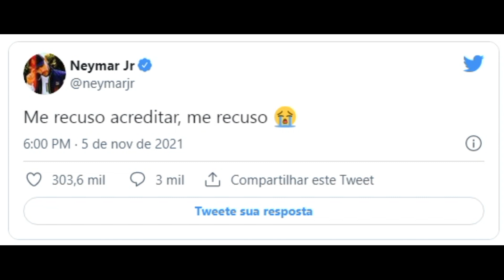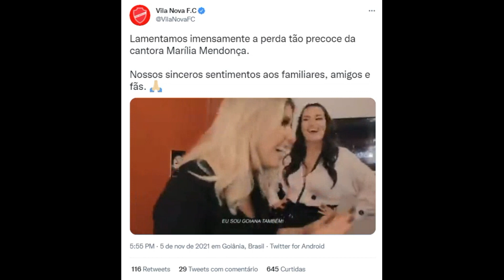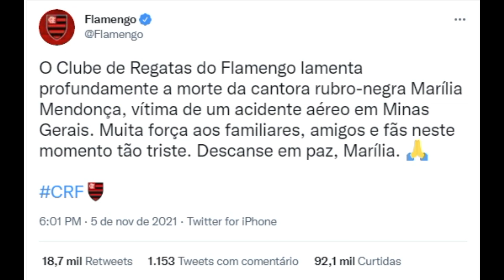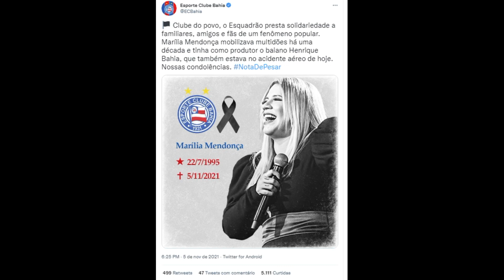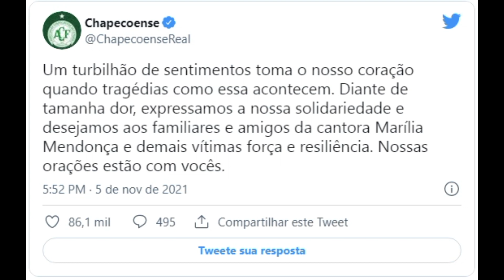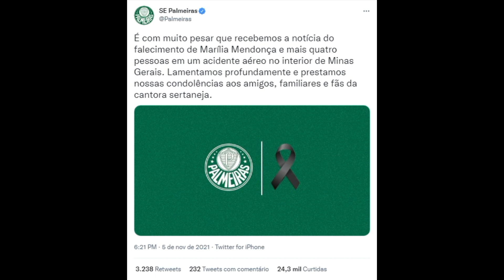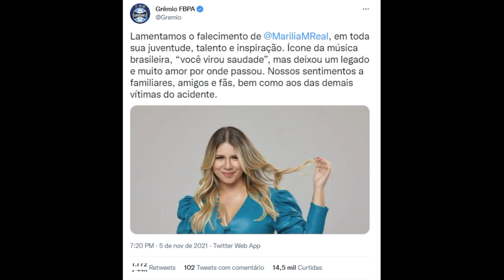Clubes de futebol se manifestam na morte da cantora Marília Mendonça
Neymar e clubes de futebol se manifestam na morte da cantora goiana Marília Mendonça
Redação / Diário de Goiás by REDAÇÃO / DIÁRIO DE GOIÁS 05/11/2021
Neymar em show de Marília Mendonça

A morte da cantora goiana Marília Mendonça causou grande comoção em vários seguimentos da sociedade, entre eles o futebol. Vários clubes divulgaram notas de solidariedade aos familiares e fãs da artistas e das demais vítimas do acidente aéreo no interior de Minas Gerais. O atacante Neymar do Paris Saint Germain, principal jogador brasileiro em atividade fez uma publicação em sua conta no Twitter onde expressou surpresa com a notícia: “Me recuso acreditar, me recuso”.

No futebol goiano o Atlético Clube Goianiense fez uma publicação com um trecho da música ‘estrelinha’, da dupla de Di Paullo e Paulino: “Quando bater a saudade – Olhe aqui pra cima – Sabe lá no céu aquela estrelinha”. O Goiás Esporte Clube destacou em sua rede social que “perdemos uma gigante da música sertaneja. Sentimento agora é de que um pedacinho de nós também se foi”. O Vila Nova Futebol Clube publicou um vídeo da cantora com uma fã fora do país, que disse à Marília que era torcedora da equipe colorada.

PUBLICIDADE

Quando bater a saudade
Olhe aqui pra cima
Sabe lá no céu aquela estrelinha!

— Atlético Goianiense (@ACGOficial) November 5, 2021
Infelizmente perdemos uma gigante da música sertaneja. O sentimento agora é de que um pedacinho de nós, do povo goiano e amante do sertanejo, também se foi junto.

Que Deus possa confortar os corações dos familiares, amigos e fãs.

Descanse em paz, Marí